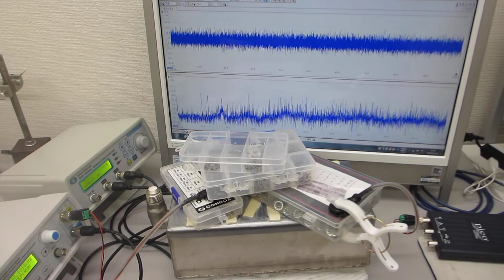超音波振動子（出力３００Ｗ 発振周波数２８ｋＨｚ）の表面弾性波を利用した表面改質（応力緩和・均一化）技術